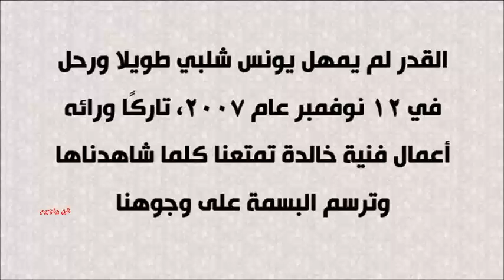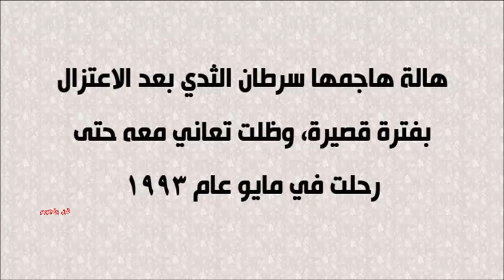شاهد لقطة نادرة للفنان يونس شلبي مع زوجته وأولاده والفنان أحمد زكي وزوجتة الفنانة وابنه هيثم